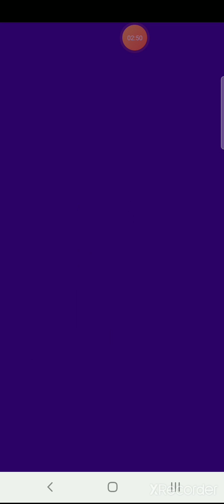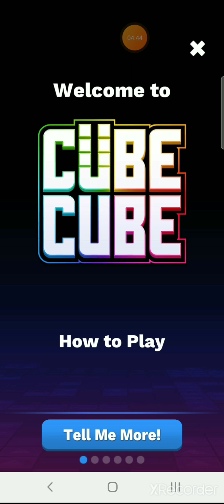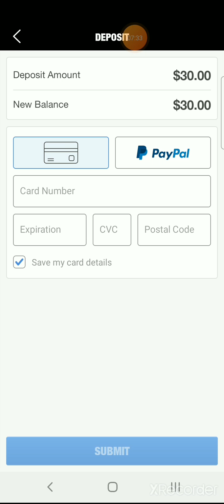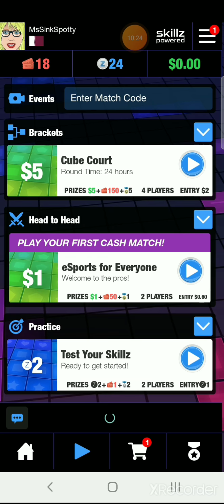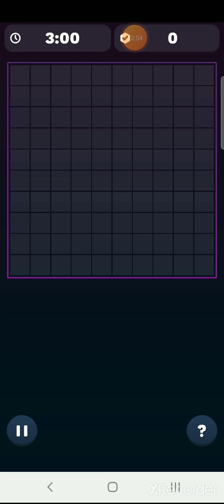First try of Cube cube game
My first try of cube cube game.. a puzzle and you can earn dollar of this game